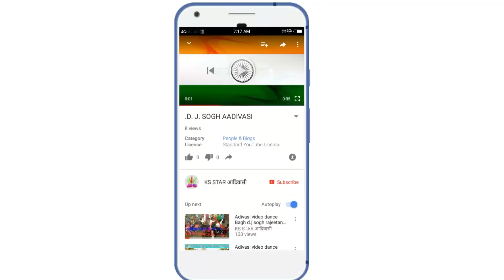मारी नर्बदा से टेसन adivasi video dance KS star adivasi best divetful dance 2018 Full HD.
Bagh